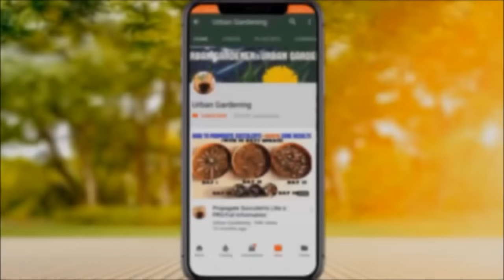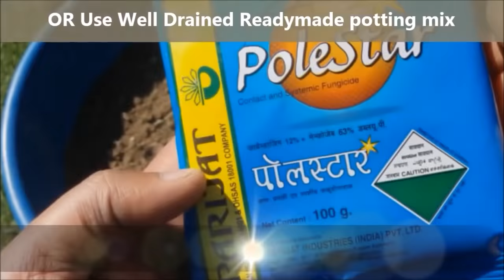How To Grow Rose From Cutting (FULL UPDATES)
How to grow rose plant at home| HOW TO GROW ROSE FROM CUTTINGS
most roses are simple to grow and easy to propagate at home. “Propagate" simply means to reproduce a plant easily from a simple cutting. Unlike seeds, which produce very different plants, rooted cuttings produce replicas of their parent.
You can improve your success at any growth stage by treating cuttings with rooting hormone to stimulate root development and encourage growth.

PLANTING TIME : FALL OR IN EARLY WINTER MONTHS (OCT TO DEC)
OR WHENEVER TEMPERATURE IS BETWEEN 8 TO 20 DEGREE CELSIUS (46-69 F)